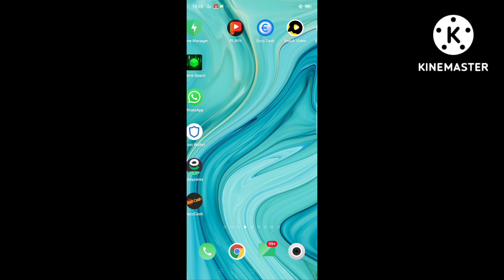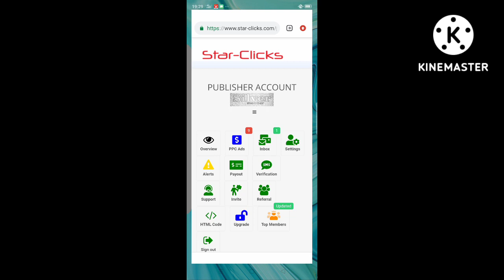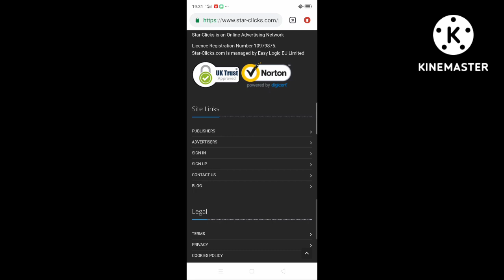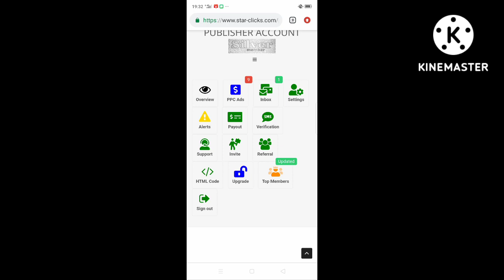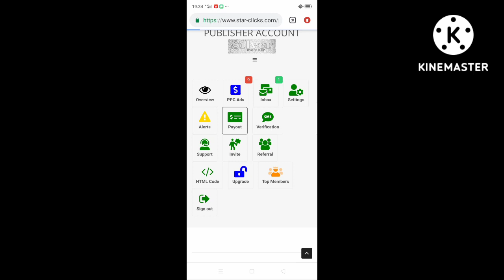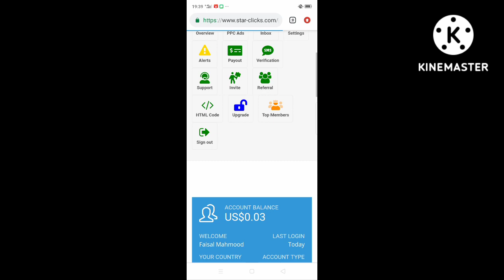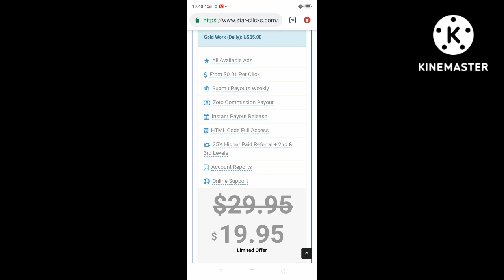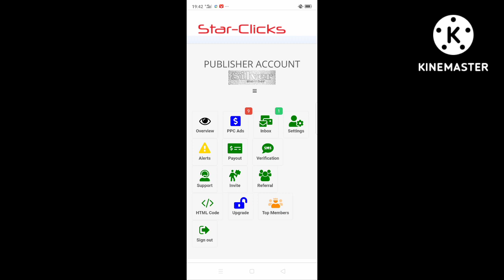watch Ads Earn money online without investment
Hi,guys
Faisal Here ,i hope you like my video,if you like so please don't forget

Your Quarries:
All technical video
Video eadting
Making thumbnail
Audio editing
Online games
Prize bond details
Prize bond draw
All prize bond draw

online earni
Online earning in Pakistan
Latest earning website
Latest earning application
Latest earning information
Latest winning
Online work job
Online daily work
Online tech
Online earning on mobile
Payment prof
Withdraw easypasa
Jazz cash
Bank account
Online Earning Games
Latest updates
Latest information
Latest national Saving information
Monthly prize bond draw
Prize bond All details